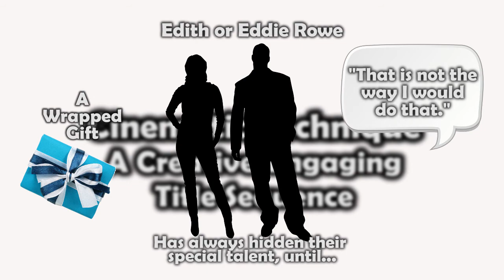2016 Multi State Elements